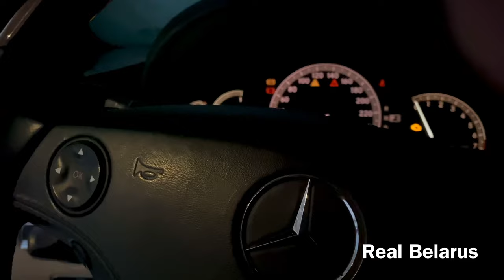Winter Morning in Minsk Belarus 🇧🇾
Snowfall in minsk 2021 . A usual morning in Minsk . Belarus .